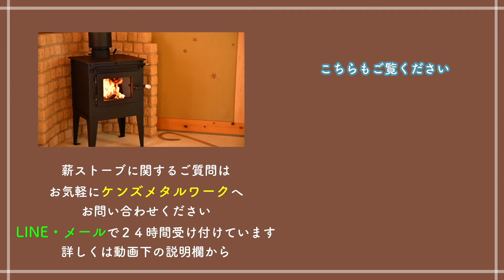長野県 軽井沢 料理がしたくなるクッキング薪ストーブ 炎が大きく綺麗に見ることができる暖炉